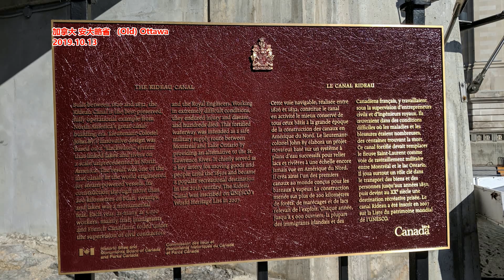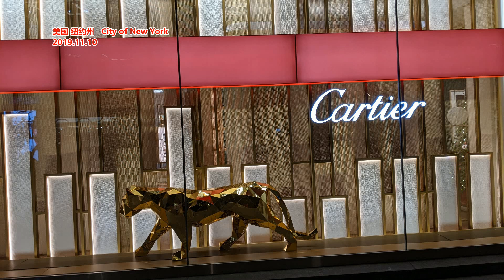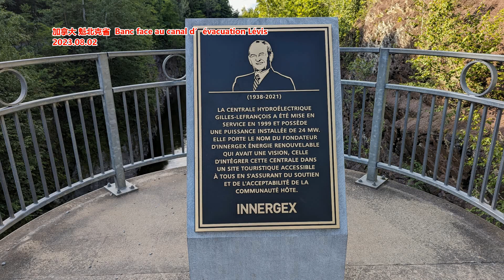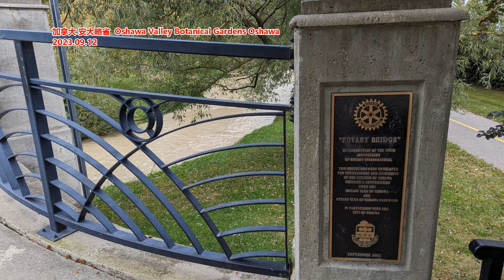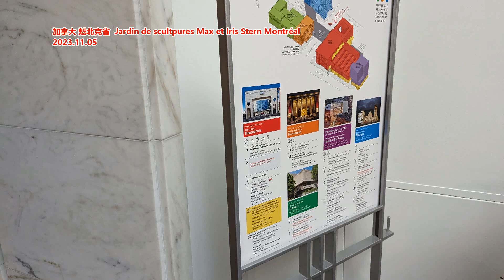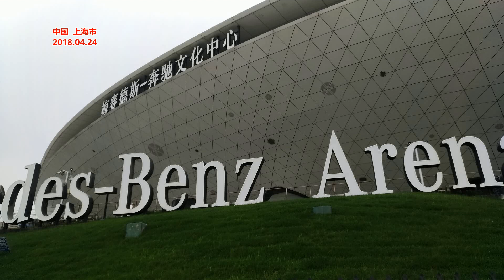千亿资管爆雷！ 投资人抵押房产 投入千万被套路！ 细节曝光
作者 | 第一财经
大量投资人的分红停止，本金到期也未兑付，把鼎益丰推上了舆论的风口浪尖，也把楼市中的抵押贷搬至台前。香港鼎益丰国际控股集团有限公司（下称“鼎益丰”）由隋广义创办，这位留着长长的胡须，外形仙气飘飘，年过花甲的老者是鼎益丰的灵魂人物，被